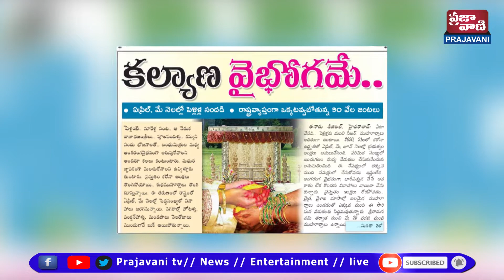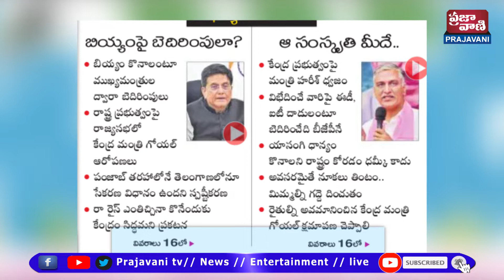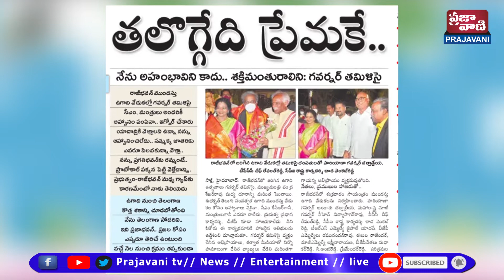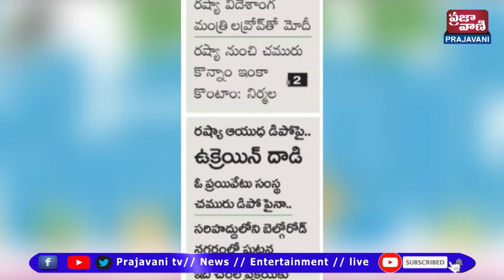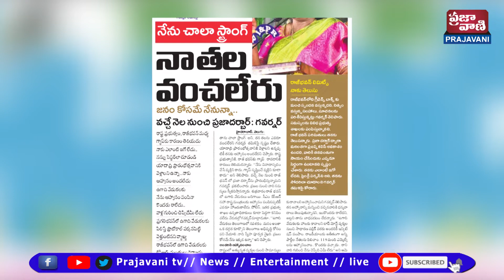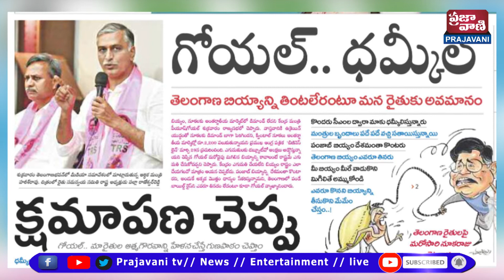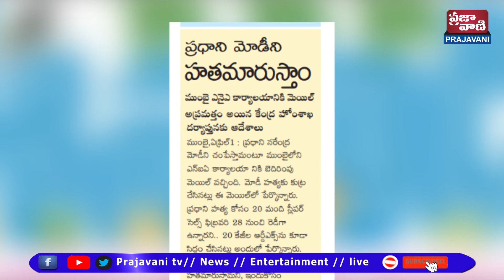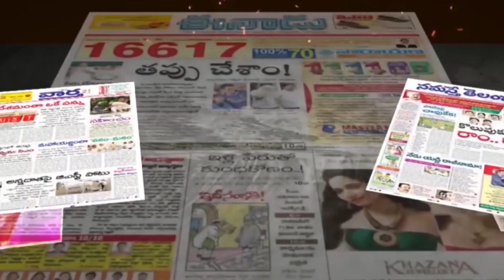Today's News Paper Main Headlines | 02 - April | Telangana | Telugu News | Prajavani TV